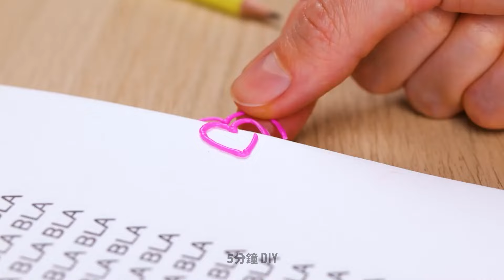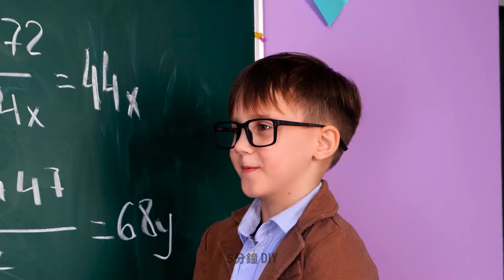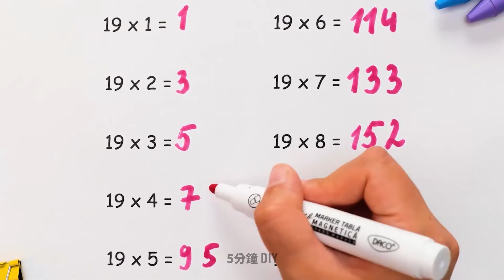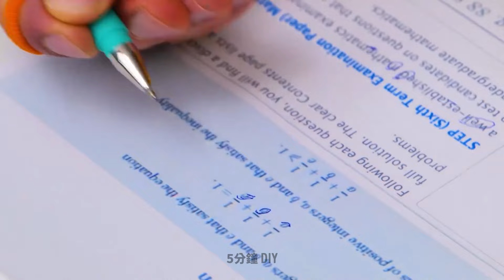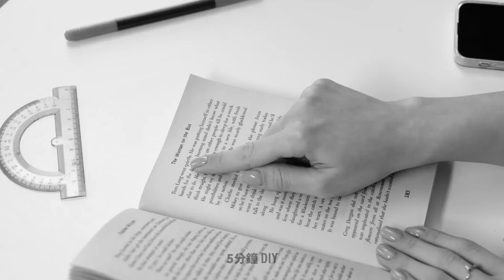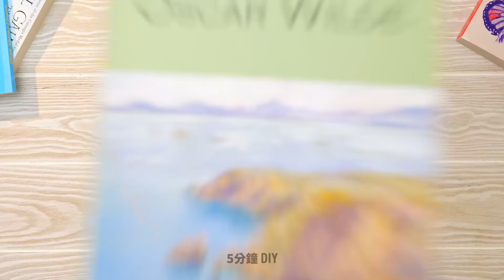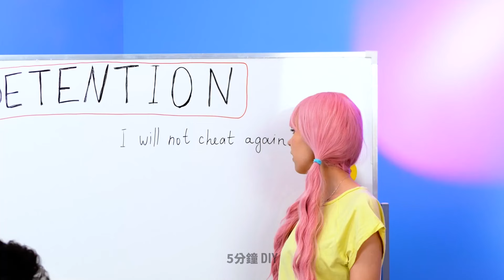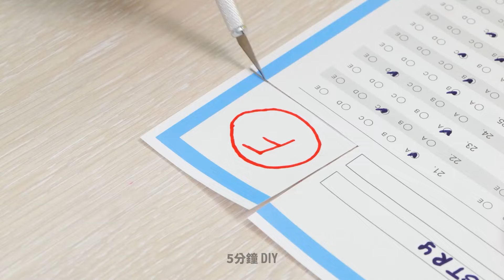適合創意人士的 DIY 學校工藝品和學校小技巧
探索巧妙的學校黑客世界，並透過我們的 DIY 學校用品創意系列釋放您的創造力！準備好利用這些聰明的提示和創意項目，讓您的學校生活變得更加精彩、更有條理、更加個性化。